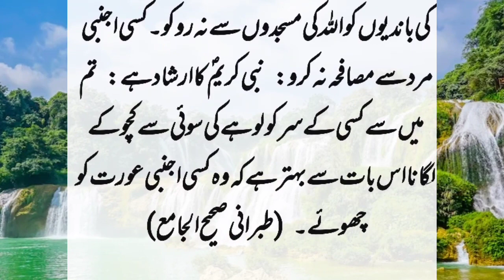Who is considered as a good wife in Islam | islamic Duties of wife in Quran o Hadees | Afzal Tareen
In the video, we will tell you the purpose of troubling the woman and what is her duties after coming into this world
duties of a woman
islamic duties of a woman
 women's duties in the Qur'an and Hadith
Prophet's decree about woman
hadith about woman
islamic wife s duties
Work is necessary for the blessing of a woman
get the wife done for her husband
husband and wife
the cause of the woman's suffering
why did allah taala create woman